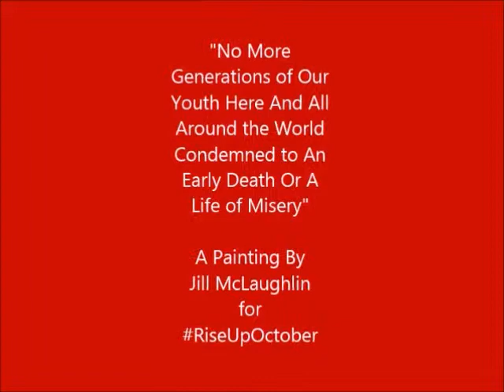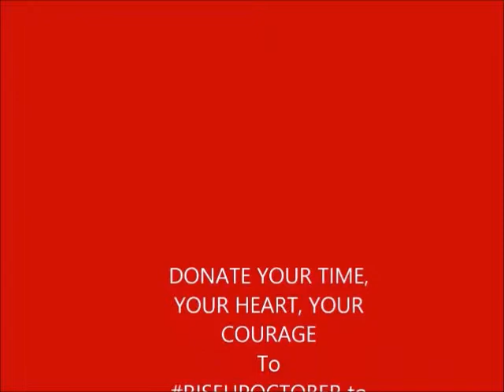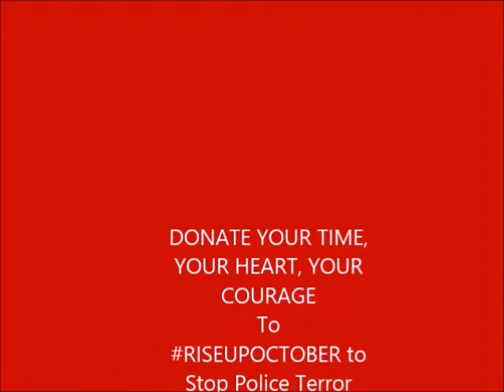Interview with a Revolutionary Artist About Her Painting for RiseUpOctober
Interview with revolutionary artist, Jill McLaughlin about her painting for RiseUpOctober to Stop Police Terror